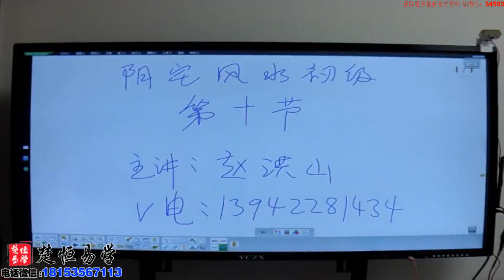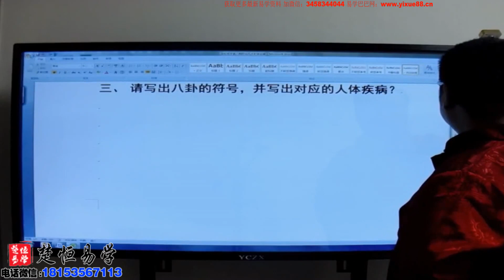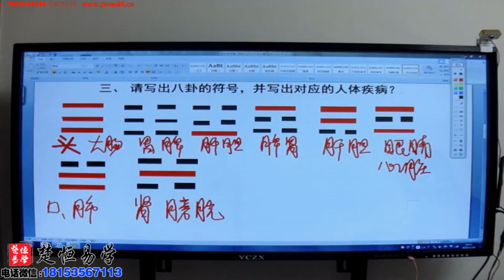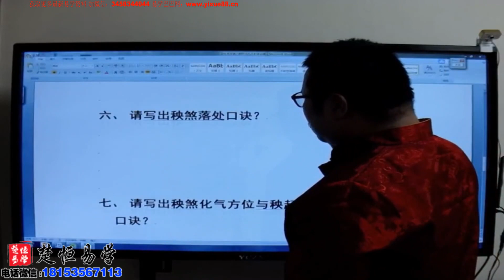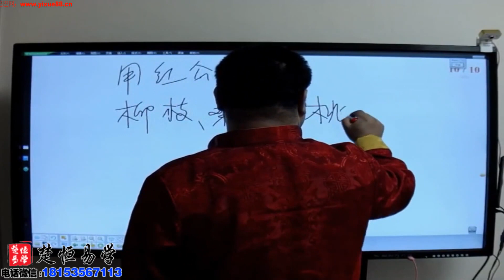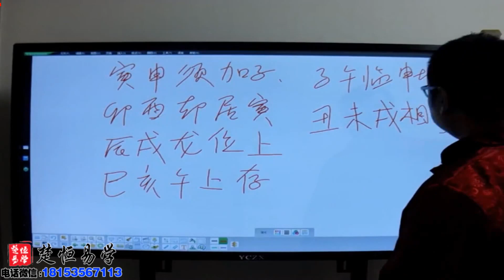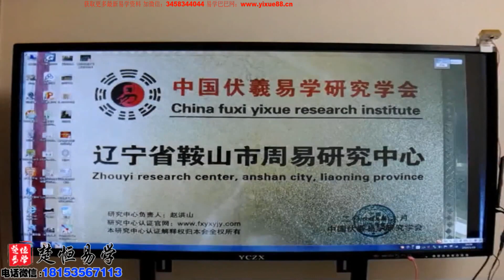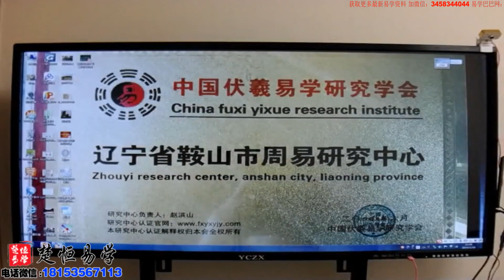楚恒易学 阴宅风水初级班第6期 赵洪山老师 第10课